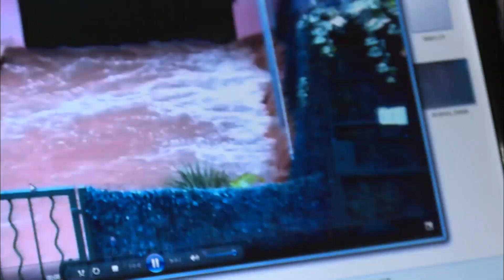Intempéries : pris au piège par des torrents de boue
Ces habitants du Var vivent un véritable cauchemar.